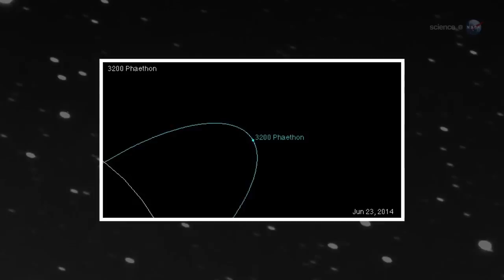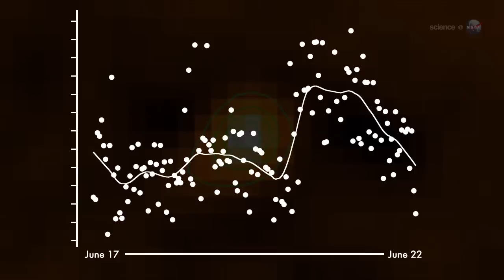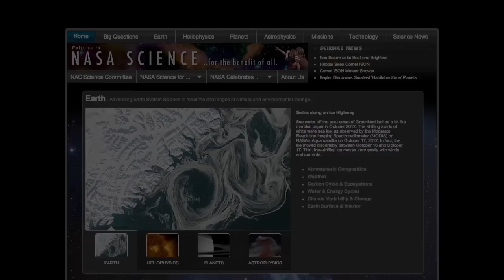ScienceCasts: Rock Comet Sprouts a Tail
"Rock Comet" 3200 Phaethon has sprouted a tail, proving that the mysterious object is the source of the annual Geminid meteor shower.